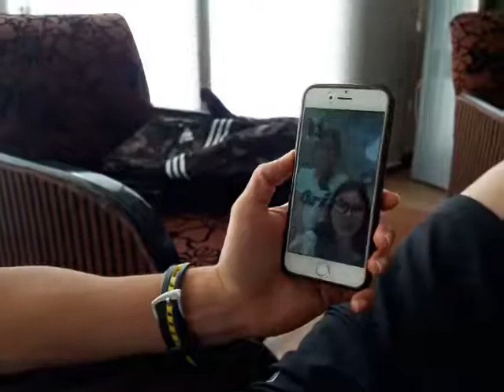คุณพ่อสู้ๆ นะคะ ขอให้คุณพ่อชนะนะคะ